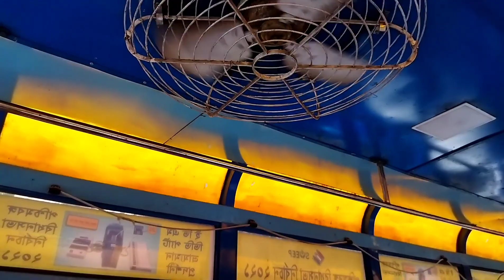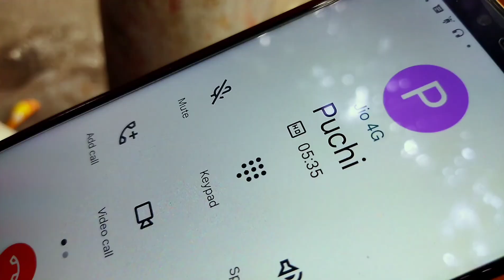একদিন তুমি আর আমি... ( ভালোবাসার ক্যানভাস কবিতা ও মনটা রে কভার মিউসিক ভিডিও)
ভালোবাসার ক্যানভাস রচয়িতা : অনন্যা
আবৃত্তি পাঠ : অনন্যা
Unprepared Mobile videography in kolkata
videography & Editing: Ritthish
screenplay : Ritthish
Starring : Ananya & Ritthish

SPECIAL THANKS TO T-SERIES❤🙏🙏
Song : Monta Re
Singer : Swanand Kirkire, Amitabh Bhattacharya
Lyrics : Amitabh Bhattacharya